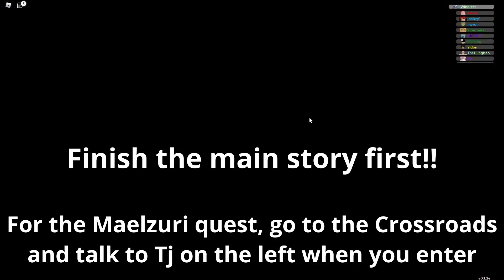How to do both new side quests! | Roblox Doodle World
How to do both of the new side quests added with the crystal cavern!

IMPORTANT: You may have to talk to Tj again after defeating the mask person in the Maelzuri side quest.